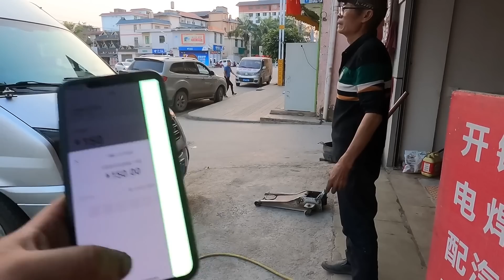自驾旅行西双版纳，轮胎和刹车片跑废了，汽修厂维修自己动手省钱【行者北大双】